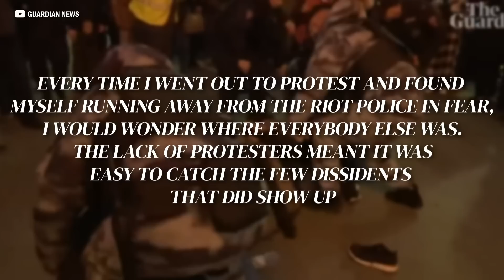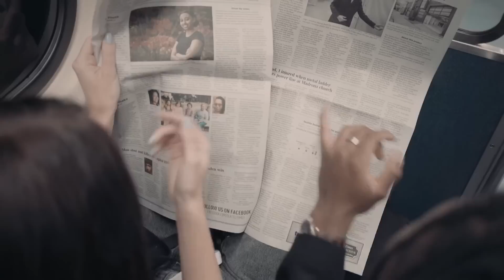[PUTIN IS DONE] How Putin's Evil Propaganda Killed Russia - Russia Ukraine War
Okay, I have recently spent way too much time watching these street interviews in Russia done by the 1420 channel. As it's almost one year into the war, I think many of us are left wondering, why on earth are there no big protests happening in Russia, whether it be against the “special military operation” or Putin’s regime itself. Since the beginning of the war, only rather small protests took place in big Russian cities such as Moscow or Saint Petersburg, but they were swiftly dispersed by the Russian authorities. More often than not, people, who participated in these protests have been also arrested.